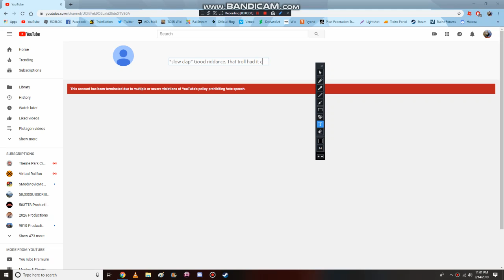Proof that David 9595 is lame back up got terminated.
Good riddance. That imposter troll had it coming for impersonating David 9595, for disrespecting the 9/11 attacks, and for constant use of racism, often with the "hard-R" N word.